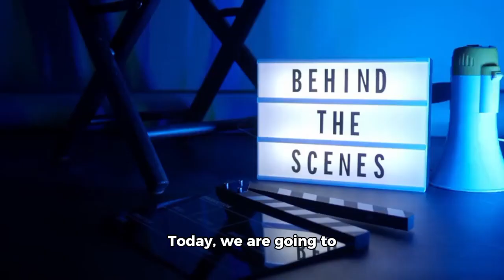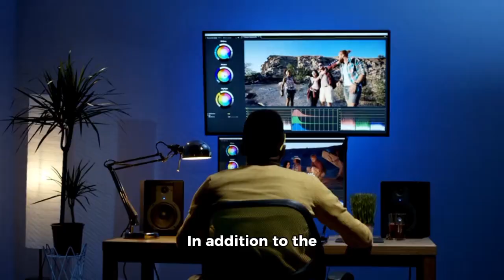The Simpsons Cast And Crew EXPLAINED 6